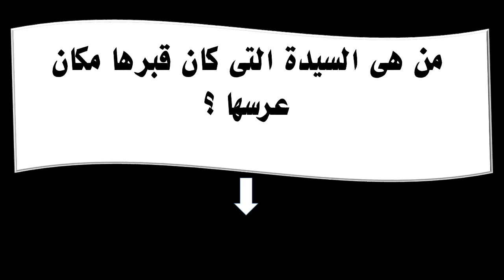من هى السيدة التى كان قبرها مكان عرسها ؟